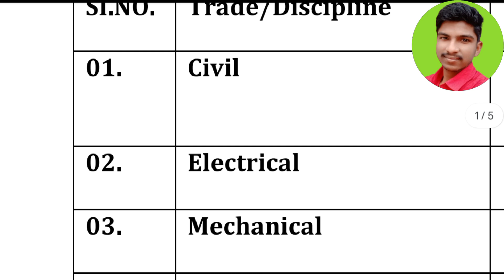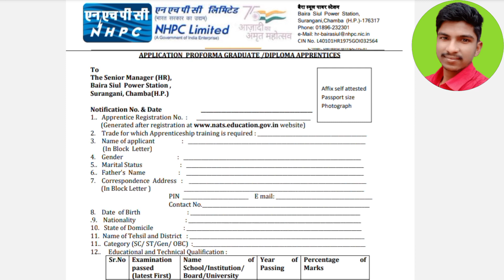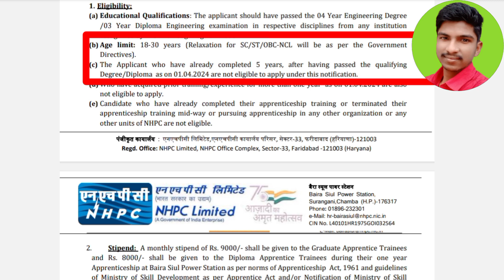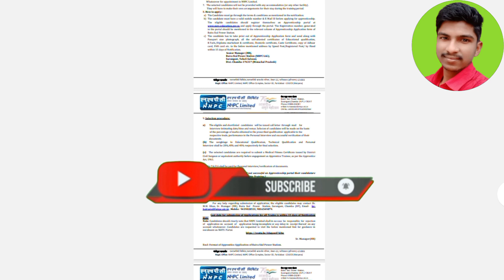জলবিদ্যুৎ কেন্দ্রে নিয়োগের বিজ্ঞপ্তি 2024 | NHPC Recruitment 2024 | জল দপ্তরে নিয়োগ | WB govt job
জল দপ্তরে নিয়োগ